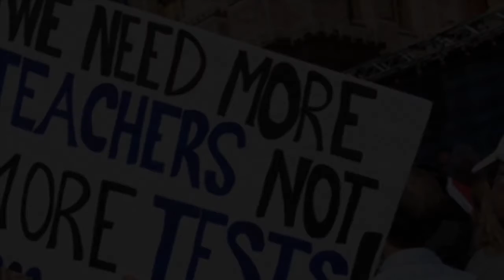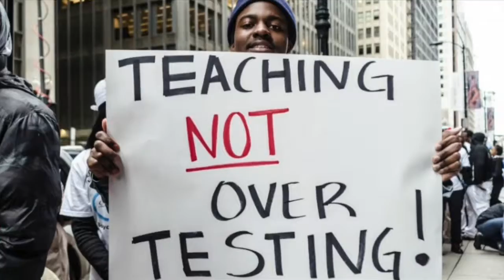Corporatized the Movie | Kickstarter Campaign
Each year, over $500 billion of taxpayer money is used to fund the U.S. public education system.  In today’s era of privatization, it was only a matter of time before corporate education reformers figured out a way to get at that money.

They didn’t just steal it. These savvy, corporate raiders are too smart for that. What they’ve done is create an elaborate scheme to funnel that money in their direction. The testing mania, brought on by No Child Left Behind, is part of their scheme.  Sounds legit, and looks legit to the layman. But, the devastation this is causing to public education may be terminal… if we don’t take measures to stop it.

Schools are losing their funding. Teachers are losing their jobs. Parents are wondering what happened to the public school system in which they grew up. Children are being reduced to a measly test score. The once engaging, well-rounded education experience is being replaced by the mundane task of learning how to fill in the correct bubble.

“Corporatized” pulls back the curtain on the charade to reveal how big business is doing a devastating disservice to our public school students, and how they are dismantling and destroying the teaching profession in the name of profit.

If there is any hope of defeating these corporate “deformers”, we must all do our part to save our public schools from privatization.  We may not have the money that these corporations do, but we can raise our collective voice to be heard. Students and teachers are people, my friends! In “Corporatized” we’ll reveal how they are fighting back.

“Corporatized” shines a light on the hypocrisy, shortsightedness, ineffectiveness, and greed of the corporate education reformers. We need your help to complete it, and get it noticed. Please contribute what you can.